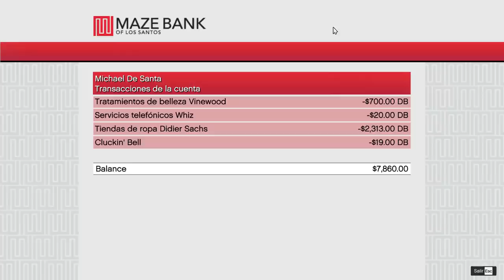El Gato TOM Conduce CARAVANA TRIPLE en GTA V, 💲💲TOM ROBA 7.000.000 MILLONES AL MAFIOSO💲💲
Nueva Misión del Gato Tom en Gran Theft Auto V. Tom Intentará conseguir el Código Pin del Mafioso para Robar su dinero ¿Lo Conseguirá?